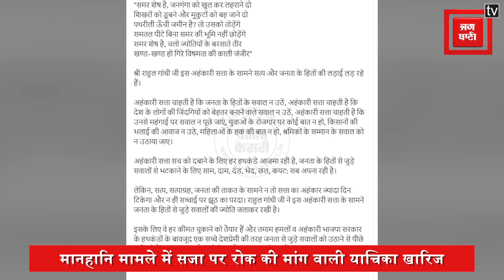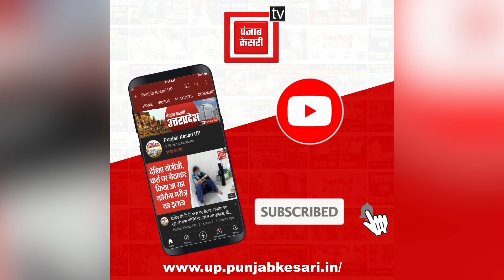Rahul Gandhi Defamation Case में Gujarat High Court के फैसले के बाद Congress- BJP में घमासान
गुजरात हाईकोर्ट ने शुक्रवार को राहुल गांधी की सजा पर रोक की मांग वाली याचिका खारिज कर दी। न्यायमूर्ति हेमंत पृच्छक ने कहा कि राहुल के खिलाफ कम से कम 10 आपराधिक मामले लंबित हैं। मौजूदा केस के बाद भी उनके खिलाफ कुछ और केस भी दर्ज हुए।